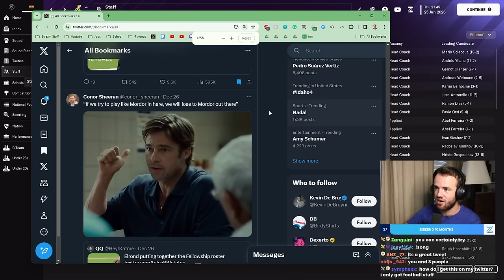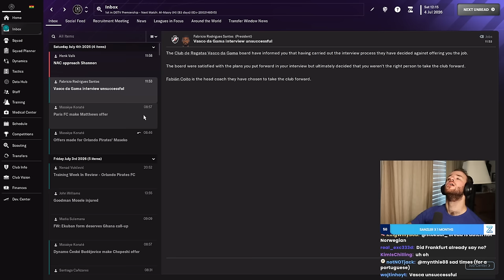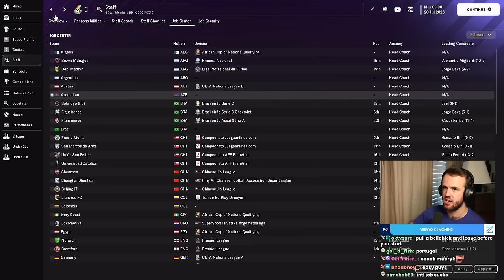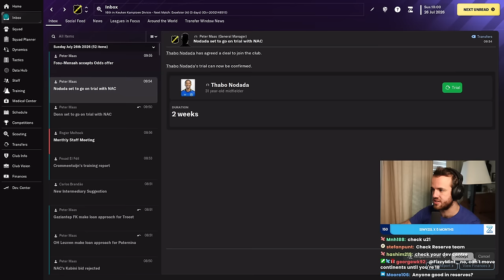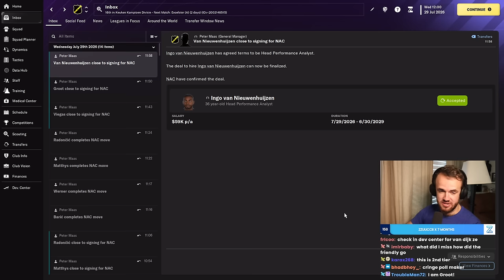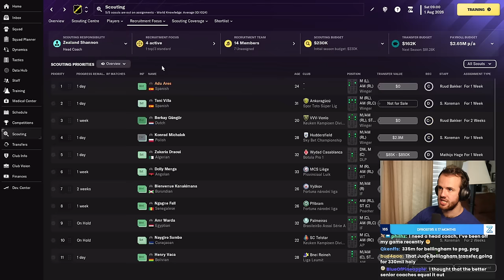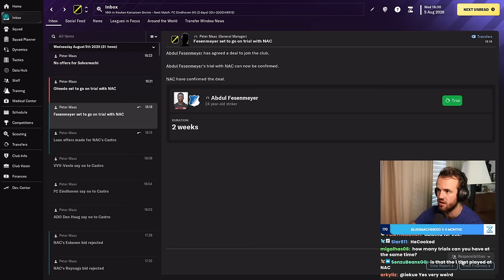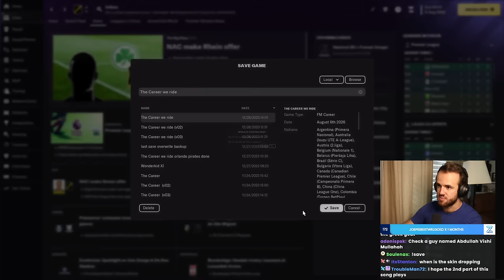Our Next Club Is... (Full Stream)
Streamed Thursday, December 28th, 2023 -- New job time
Much Love,
FM Senpai